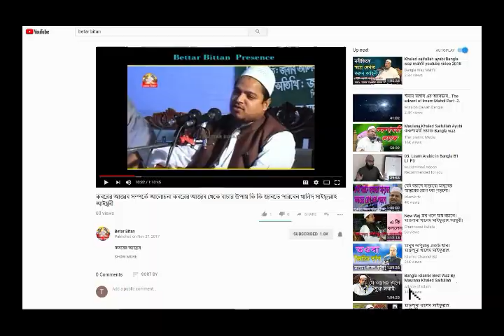জাহান্নামের আজাব * আলোচনায় হযরত মাওলানা আজিজুল ইসলাম আকন্দ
In this channel you will find Islamic Videos, Waz Mahfil, Islamic Music, Islamic Discussion Tafsirul Quran Mahfil.

এই চ্যানেলে আপনারা ইসলামিক ভিডিও, ওয়াজ মাহফিল, ইসলামিক সংগীত, ইসলামিক আলোচনা তাফসিরুল কোরআন মাহফিল পাবেন। নিয়মিত ভিডিও পেতে আমাদের চ্যানেল কে সাবক্রাইব করুন। চ্যানেলটি স্বাবস্ক্রাইব করে ইসলাম প্রচারে সহয়োগিতা করুন।